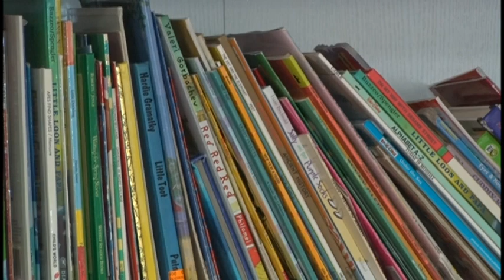The Jenkins Center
This week on NCTV, we visit a new business where the focus is primarily helping children with special needs.